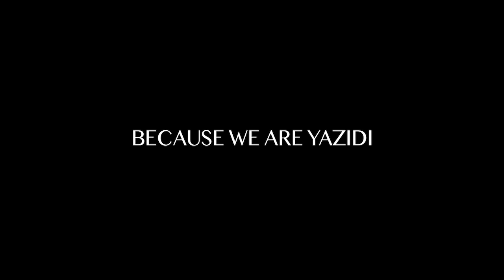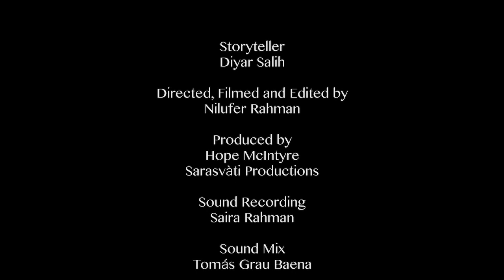Because We Are Yazidi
A young man recounts his community's harrowing experiences during the 2014 Yazidi genocide perpetrated by Daesh.

Storyteller: Diyar Salih
Directed, filmed and edited by: Nilufer Rahman
Produced by: Hope McIntyre, Sarasvàti Productions
Sound Recording: Saira Rahman
Sound Mix: Tomás Grau Baena